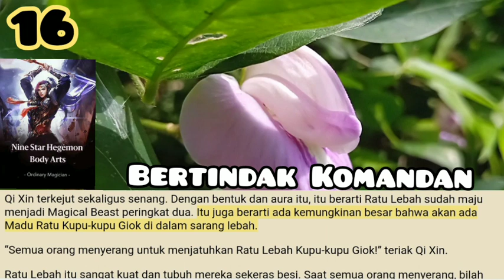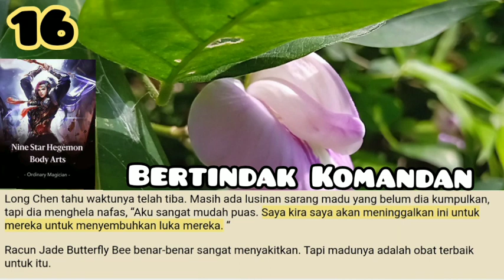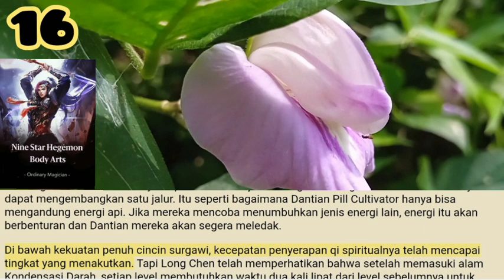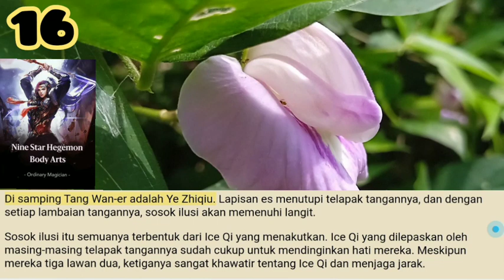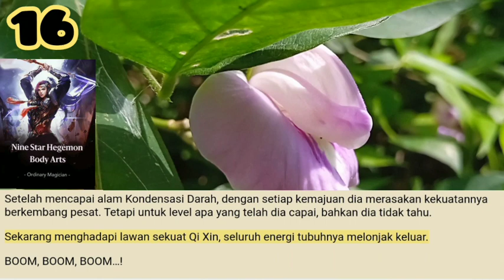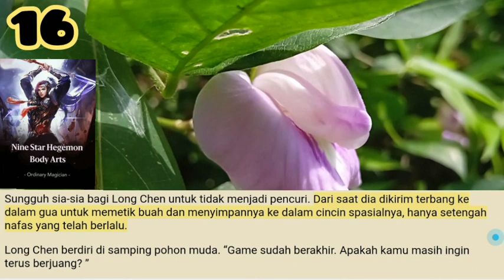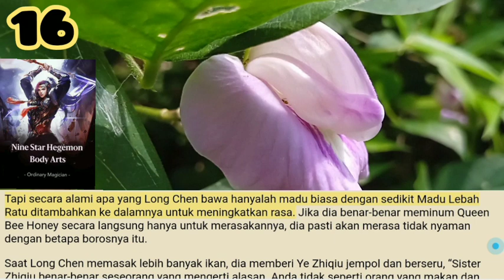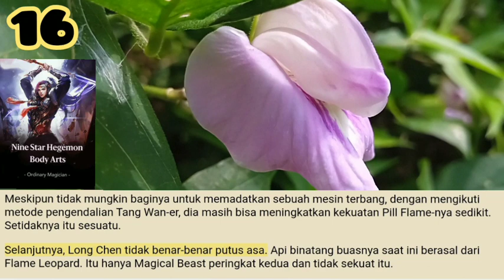Bertindak Komandan, Nine Star Hegemon Body Arts 16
LEDAKAN!
Monster besar dengan cepat mengikuti, keluar dari sarang lebah. Itu seperti bola meriam, menembak langsung ke Qi Xin.
Pada saat yang sama, aura menakutkan menyelimuti mereka, menyebabkan hati mereka bergetar.

Salam Portal